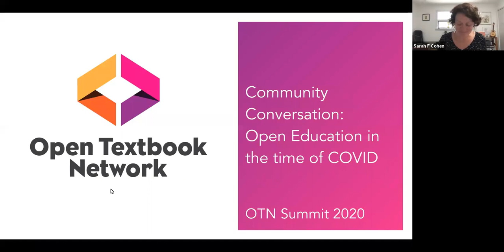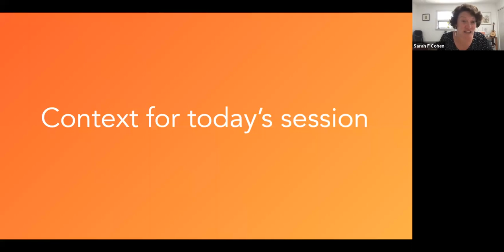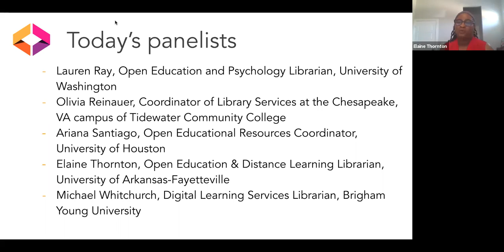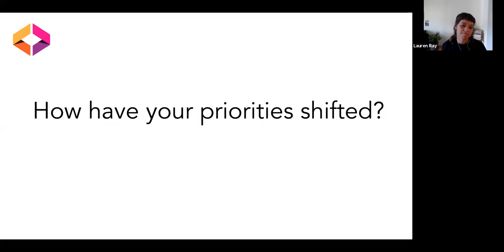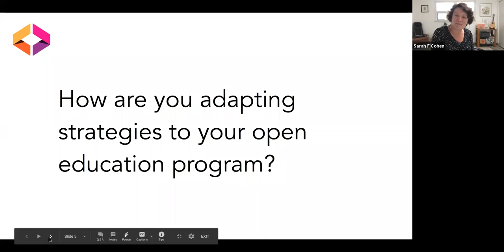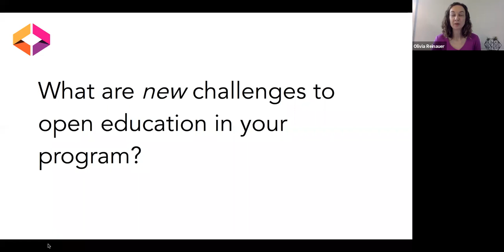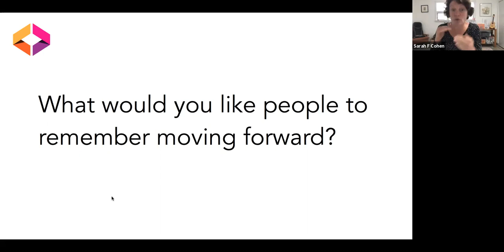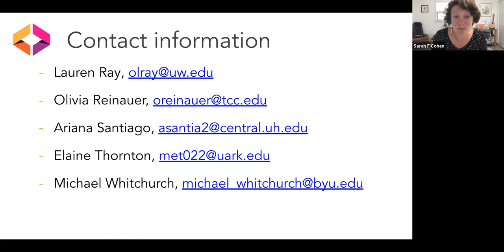6:25 Community Conversations recording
11:00 AM (CDT): Community Conversation: Role of Open Education in the Time of COVID*

This OTN Members-only event will be a Community Conversation on the role of open education in the time of COVID. Based on the overwhelming response to this session, we will welcome five OTN members from different types of institutions (community colleges, private universities, R1s) to discuss what this challenging time means to open education with the opportunity for the OTN community to contribute to shared documents that explore next steps.

Presenters: Ariana Santiago, OER Coordinator, University of Houston;Lauren Ray, Open Education and Psychology Librarian, University of Washington; Olivia Reinauer, Coordinator of Library Services, Tidewater Community College; Elaine Thornton, Open Education and Distance Learning Librarian, University of Arkansas; Michael Whitchurch, Digital Learning Services Librarian, Brigham Young University